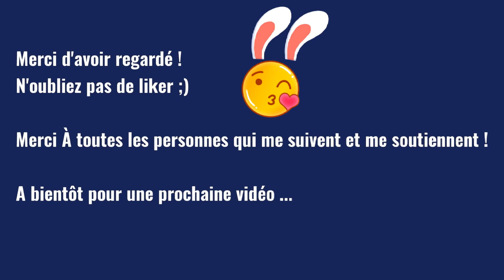Comment calmer la toux nocturne ?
Tout le monde a déjà vécu ça. Une toux incessante qui t'empêche toi et ton entourage de dormir en paix ! 😫 Voici pour toi deux astuces super-efficaces que j'utilise à chaque fois dans cette situation et qui est efficace à 100%Si tu veux savoir comment je fais, regarde la vidéo et n'oublie pas de liker et de me laisser un petit commentaire pour me dire ce que tu en as pensé .�